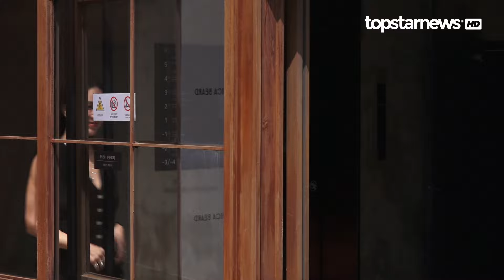엄정화(Uhm Jeong-Hwa), 영원한 ‘디바 여신’ 정화 언니의 아름다운 미모(‘베로니카 비어드’ 포토월) [TOP영상]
4월 17일 오후 강남구 현대백화점 압구정본점에서 ‘베로니카 비어드(Veronica Beard)’ 2024년 봄/여름 컬렉션 기념 포토콜이 열렸다.

‘베로니카 비어드(Veronica Beard)’ 2024년 봄/여름 컬렉션 기념 포토콜에는 엄정화(Uhm Jeong-Hwa)가 참석해 포토타임을 가졌다.

사이인 베로니카 미엘 비어드와 베로니카 스완슨 비어드는 오늘날의 여성들을 위한 현대적인 유니폼을 만드는 것을 목표로 그들의 이름을 딴 레이블을 설립했다. 브랜드는 2010년 시그니처 디키(Dickey) 재킷을 론칭한 이후 2012년 9월 뉴욕 패션위크에 데뷔하여 현재까지 매 시즌 새로운 컬렉션을 선보이고 있다.

이번 2024년 봄/여름 컬렉션은 시대를 초월한 클래식 컬렉션을 통해 세련된 단순함을 표현하며, 샤프한 테일러링과 흐르는 듯한 원단, 부드러운 볼륨감과 은은한 컬러 팔레트로 이를 재현한다.